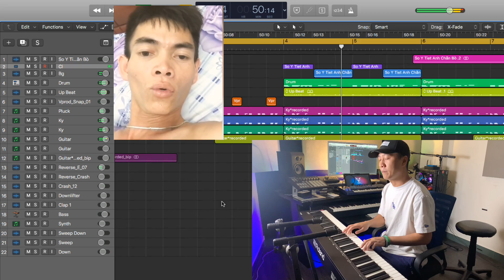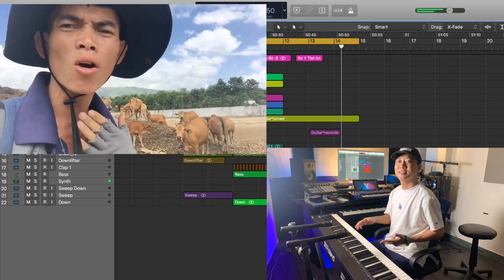SoYTiet Remix I Tam Vinh - Rap Việt